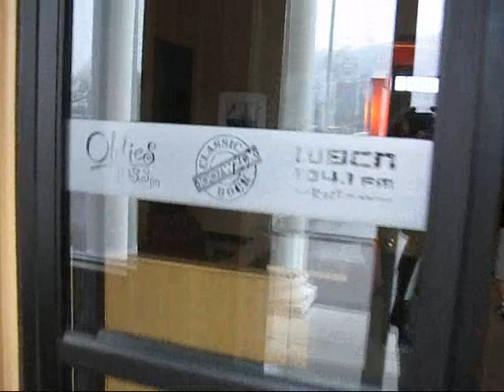Steve Leveille Plays Clarinet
wbz radio talk show host plays clarinet on wzlx